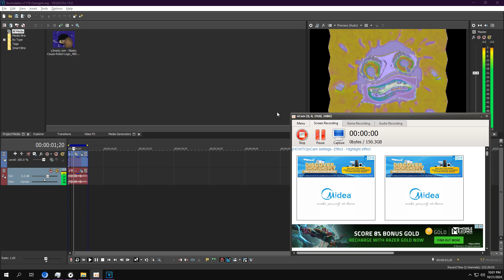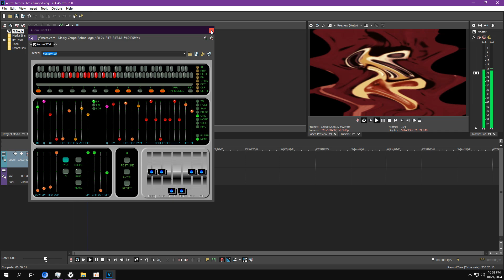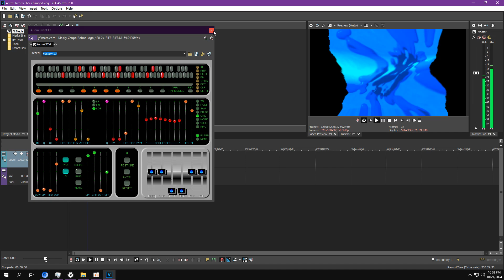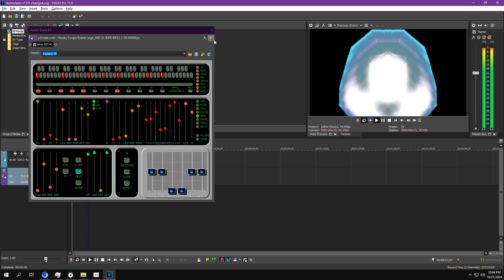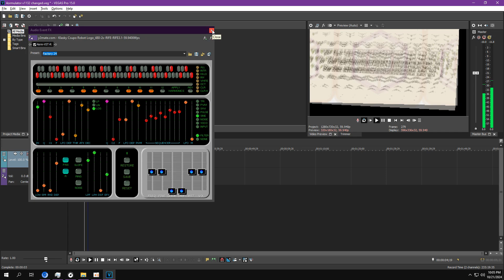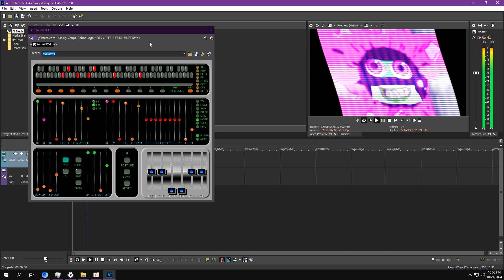4ormulator how to make: (ranging from 1110-1140)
4ormulator V1119
4ormulator V1121
4ormulator V1124
4ormulator V1125
4ormulator V1127
4ormulator V1128
4ormulator V1131
4ormulator V1132
4ormulator V1133
4ormulator V1134
4ormulator V1137

^ changed because of no instructions/not a genuine 4ormulator effect